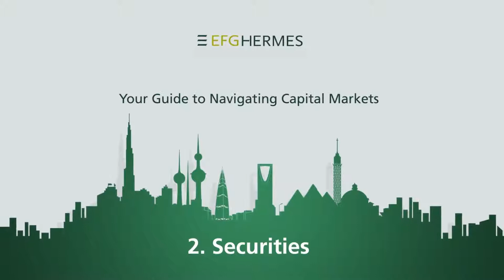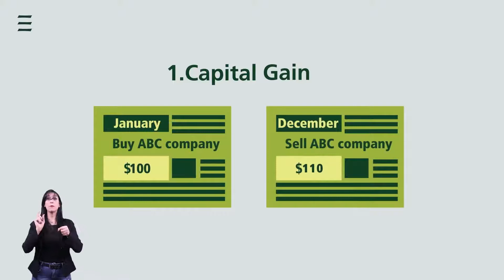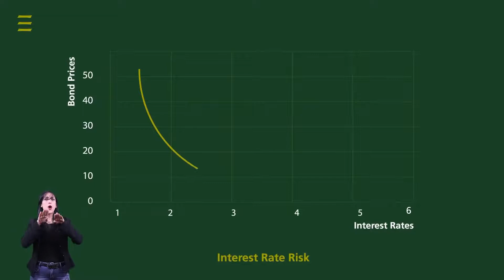Your Guide to Navigating Capital Markets | Securities (2)